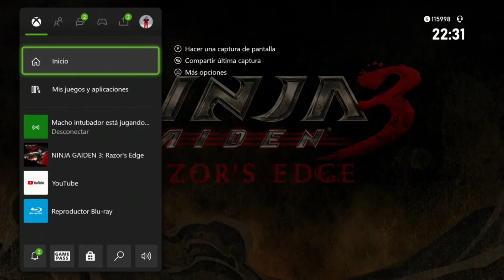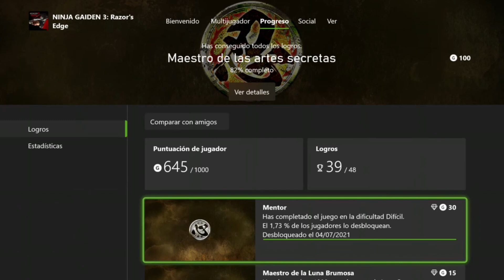Ninja Gaiden 3 RE xbox one, modo mentor 11